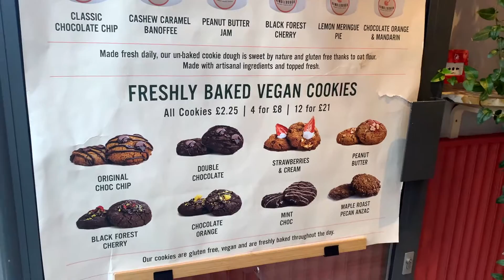The best Vegan desserts in London at Humble Dough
Let’s connect